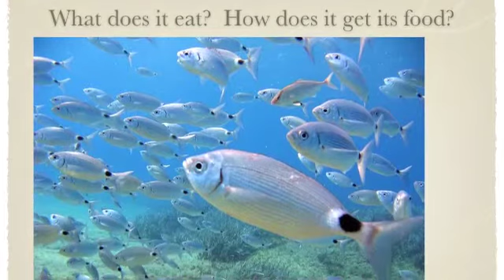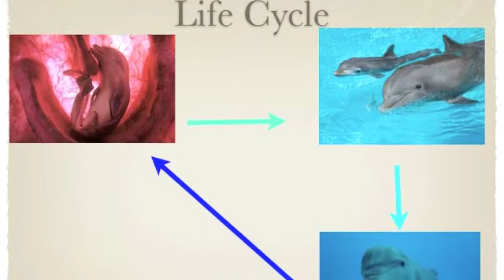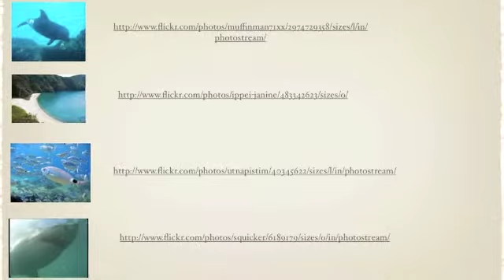Dolphins by Evi